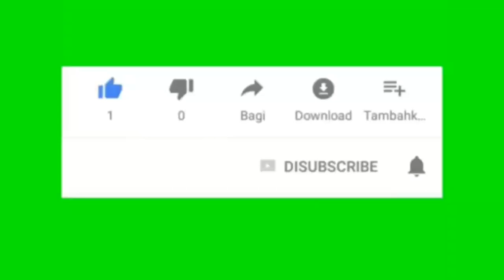KESERUAN Nyawer Juragan Empang PPSU Kel. Sukapura Refreshing Anyer